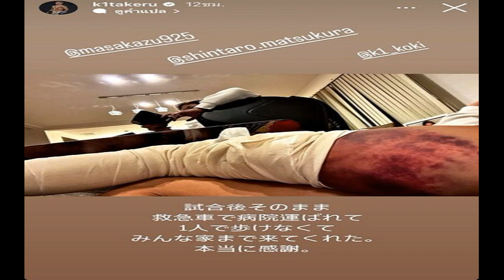เผยตั๋วนัดสุดท้ายที่ แอนฟิลด์ อำลาบอส คล็อปป์ ขยับขึ้น 408 เท่าตัว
หลังจากที่ เจอร์เกน คล็อปป์ ผู้จัดการทีม “หงส์แดง” ลิเวอร์พูล ประกาศอำลาตำแหน่งหลังจบพรีเมียร์ ลีก ฤดูกาลนี้ แบบช็อกแฟนบอล เนื่องจากเจ้าตัวยังเหลือสัญญาถึงสิ้นปี 2026

ล่าสุดสื่อต่างประเทศรายงานข่าว จากประกาศดังกล่าวทำให้เกมในบ้านที่เหลือของลิเวอร์พูลเริ่มมีการปรับขึ้นอย่างต่อเนื่อง เพราะแฟนบอลอยากเข้ามาร่วมอำลา กุนซือชาวเยอรมนีคนนี้
คล็อปป์ เผยความรู้สึกพา ลิเวอร์พูล ลงสนามนัดแรก – หลังประกาศลากุนซือจบซีซั่นนี้
ฟาน ไดก์ เปิดใจครั้งแรกหลัง คล็อปป์ สละเก้าอี้กุนซือ ลิเวอร์พูล จบซีซั่นนี้
โรแบร์โต เด แซร์บี กุนซือไบรตัน ตอบแล้ว หลังมีข่าวโยงคุมหงส์ต่อจาก คล็อปป์
ล่าสุดจากการตรวจสอบพบว่า ราคาตั๋วเกมนัดสุดท้ายในฤดูกาลนี้ที่แอนฟิลด์ ซึ่ง หงส์แดง จะเปิดบ้านรับการมาเยือนของ วูล์ฟส์ ในวันที่ 19 พ.ค. ขยับขึ้นถึง 408 เท่าโดยราคาตั๋วเมนสแตนด์ที่ราคาหน้าบัตรอยู่ที่ 60 ปอนด์ หรือประมาณ 2713 บาทขยับไปอยู่ที่ 24,480 ปอนด์หรือ 1.1 ล้านบาทเลยทีเดียว

ส่วนราคาตั๋วเมนสแตนด์ บล็อก L5 ซึ่งเป็นที่นั่งหลังซุ้มมานั่งสำรองของลิเวอร์พูลอยู่ที่ 18,000 ปอนด์ หรือประมาณ 8.1 แสนบาท
และตั๋วที่ถูกที่สุดในวันนั้นคือ 2000 ปอนด์ หรือประมาณ 9 หมื่นบาทซึ่งเพิ่มขึ้นกว่า 40,700 เปอร์เซนต์